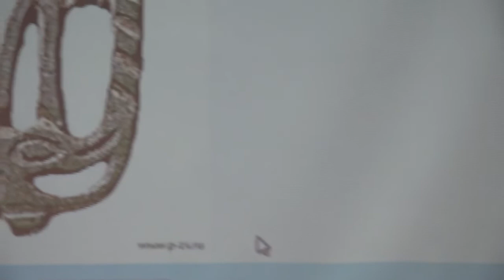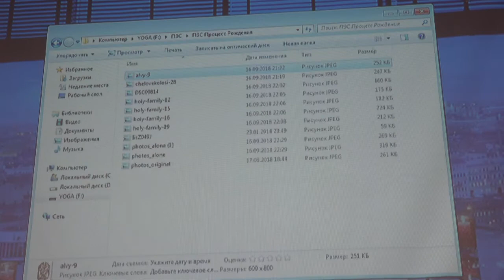Alexander Zhvakin_20092018